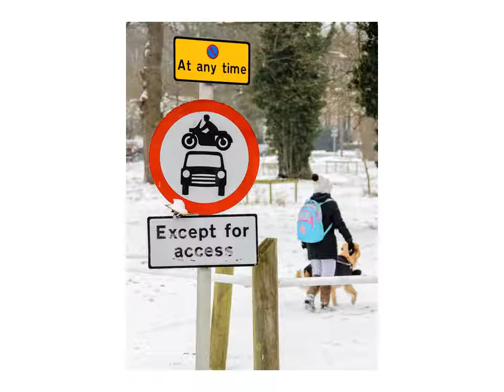Simon’s Photo Showreel (Draft)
A brief video of some of my photographs #1